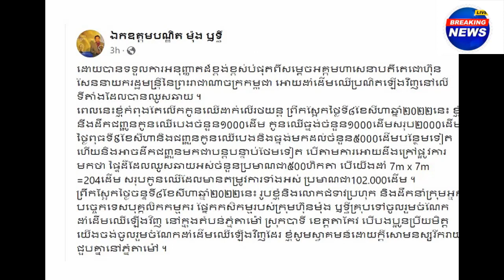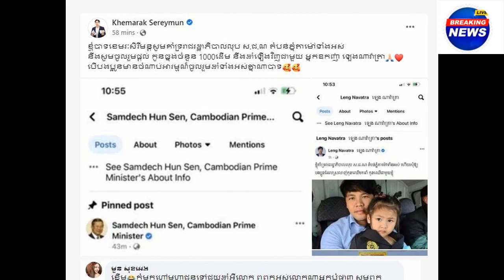RIP for a women she passed a way because of/A famous Mc Mr.Pen chomrong post a meaning message(09)